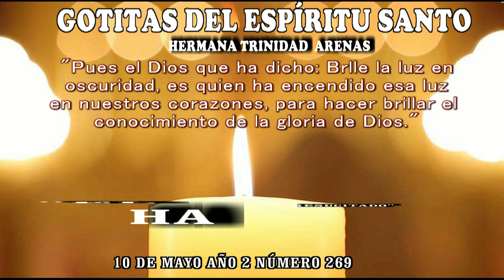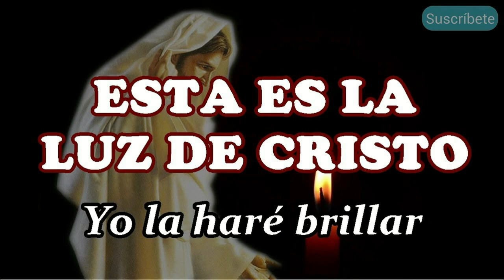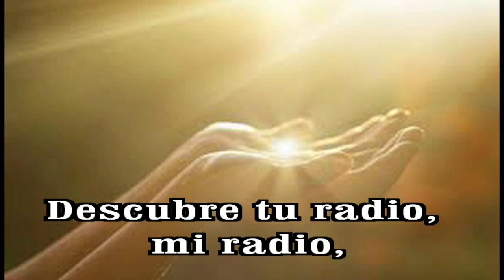GOTITAS DEL ESPIRITU SANTO AÑO 2 NUMERO 269 10 MAYO